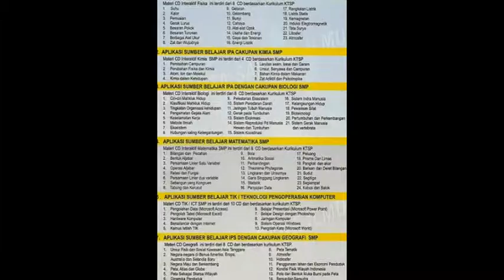ANIMASI SUMBER BELAJAR SMP BILINGUAL - PT. DUTA SARANA ILMU